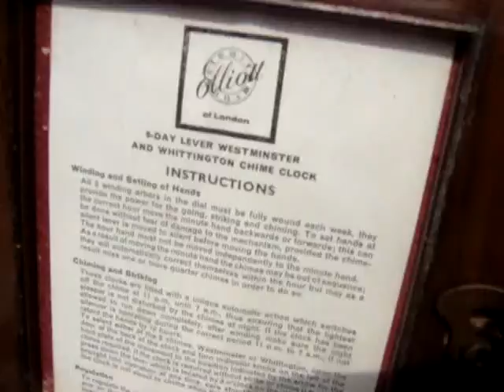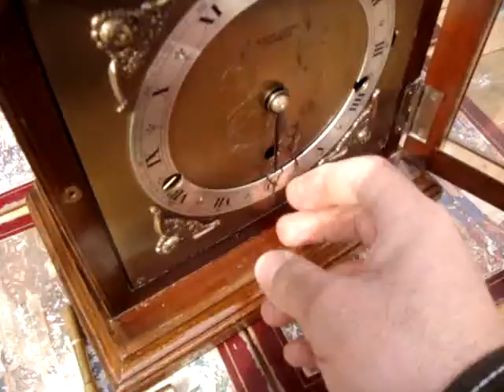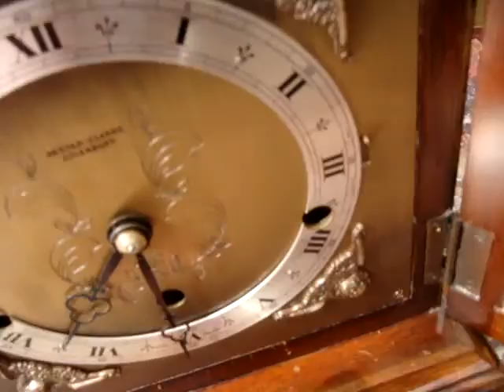Musical Mantel Clock - Westminster Chime Elliott Bracket Antique 8 Day Clock